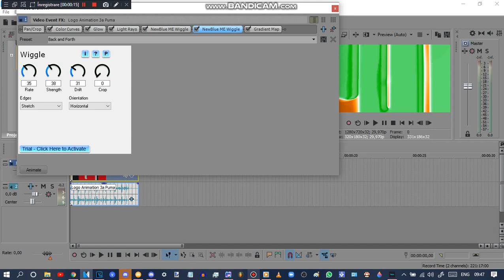How To Do Make Some Fantaup V1 (CHANGED)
and all the TBMLE128 Logos